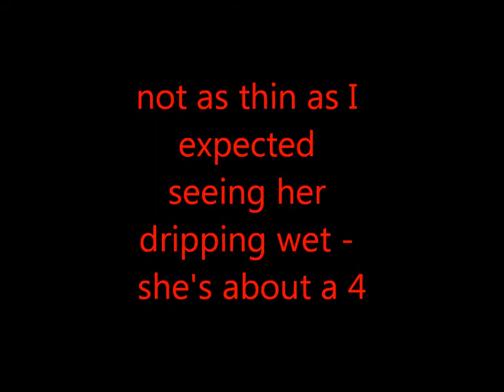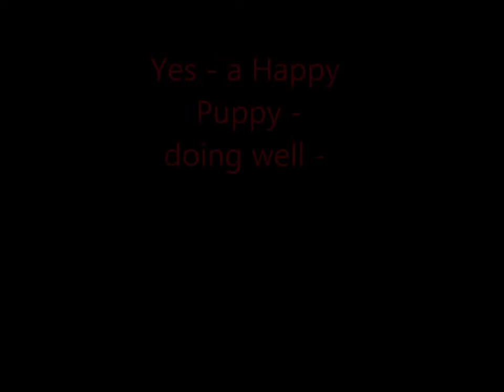Miki's Bath - Happy Liver Shunt Puppy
Miki had her first bath - into the shower with me - tolerated the sudsing up with lots of apple slices as treats - relished the massaging for 10 minutes - barely tolerated the rinsing off - was towel dryed and she then threw herself on every available cloth covered anything - and still wired - started playing with her toy - throwing it up in the air and chasing it - such a happy puppy - belly laughs for me - and it feels wonderful to see our medically managed liver shunt dog enjoying life.